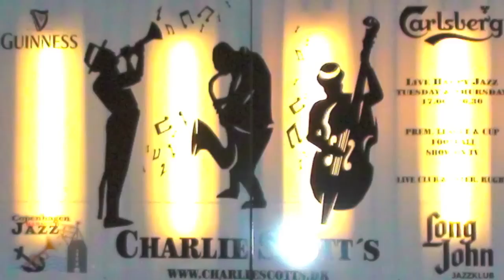Honeysuckle rose/Olivier Franc Quintet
Olivier Franc Quintet
Feat.:
Ronald Andersen, Guitar
Erik Spierman, Sop.s
Chris Tanner.Clarinet

Olivier Franc, Sop.s
Jean-Baptiste Franc, Piano
Benoit de Flamesnil, Trombone
Gilles Chevaucherie, Bass
Daniel Bechet, Drums

Søndag d. 6. november 2011
Charlie Scott's, Skindergade 43,
Copenhagen